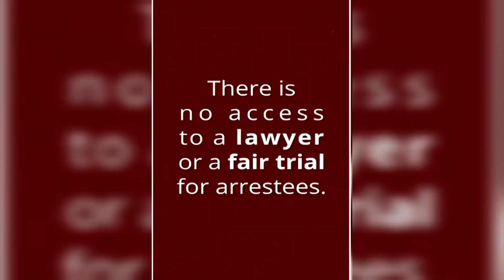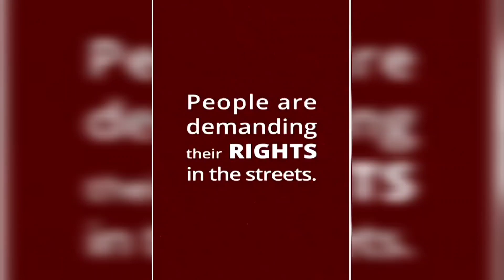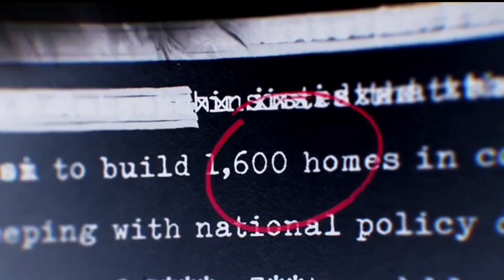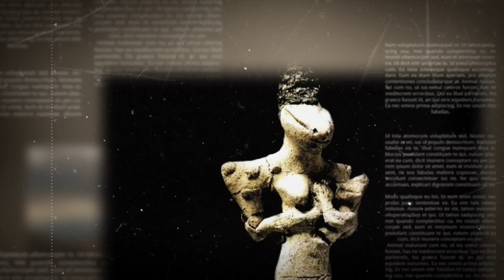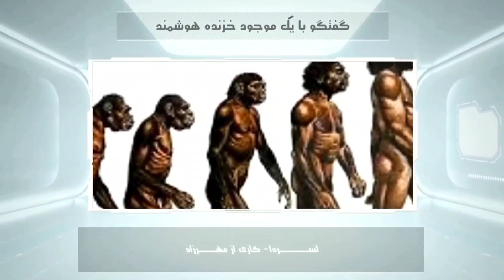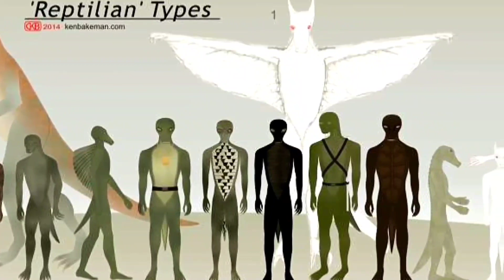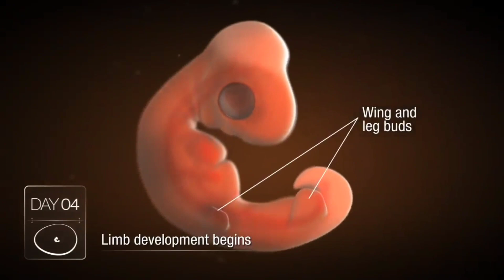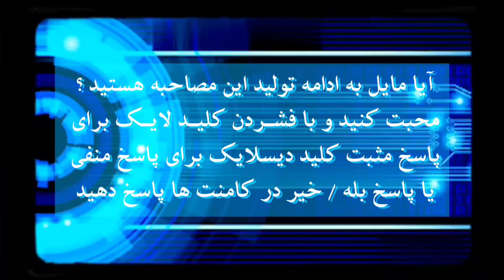فرازمینی ها ۶۹۸ : تنها گفتگو با یک رپتالین ۲ ( زن خزنده ) لاسرتا است قسمت دوم THE LACERTA FILES 2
مهرزاد ۱۱ شبکه ایست کاملا آزاد بدون وابستگی به سیاست یا وابستگی به کشوری خاص
این شبکه مکانی است برای تحقیق و پژوهش درباره‌ی حیات هوشمند فرازمینی و موجودات بیگانه فضایی
در این شبکه مهرزاد۱۱ ما درباره موضوعات مختلف صحبت می‌کنیم مانند فضا موجودات فضایی بشقاب‌های پرنده حیات هوشمند فرازمینی پورتال و تله پورت گزارشات جدید و معتبر رسیده درباره موجودات فضایی يوفو و ربوده شدگان همبستری و سکس با بیگانگان علامات و نشانه های شخص ربوده شده توسط بیگانگان فرازمینی و سفر در زمان ویدئوهای جدید درباره بشقاب پرنده‌ها رویت شده در سراسر جهان ویدیوهای آموزشی ، علمی ، و مستندهای تولید شده توسط این شبکه به زبان فارسی و یا زیرنویس فارسی
این شبکه سیاسی نیست و این شبکه درباره دین و باور قلبی انسان‌ها نیست باور قلبی اشخاص تنها به خود شخص مرتبط است ما به باور قلبی اشخاص در این شبکه احترام می‌گذاریم موضوعات مطرح شده در این شبکه بهیچ وجه جنبه سیاسی ندارد